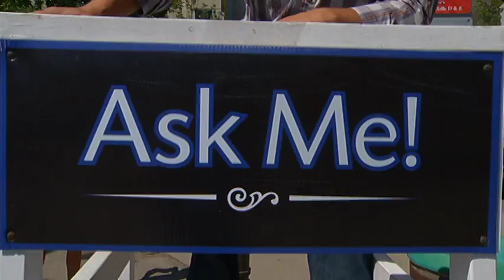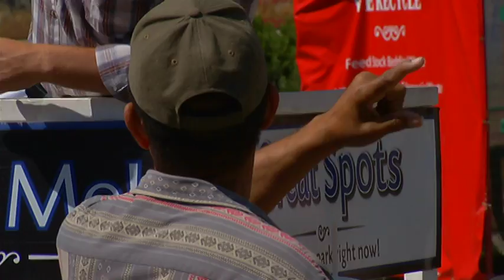Just Ask Phoenix! - Calgary Stampede 2013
Host, Phoenix replaces the information (ASK ME) tower at the Calgary Stampede yet has no answers.